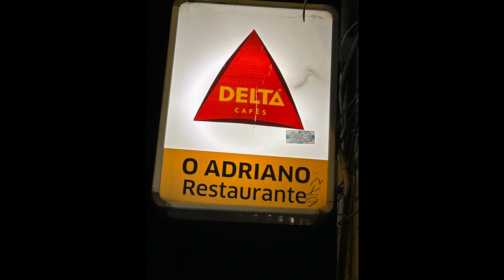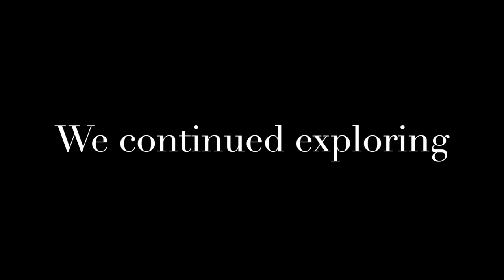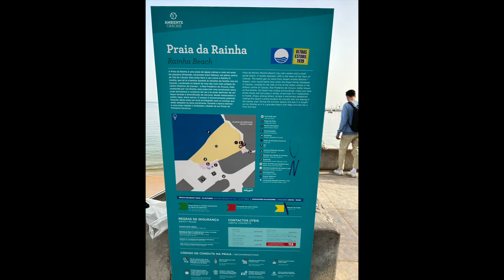Lisbon 2023 with the Boys Part 1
In February of 2023, we took our boys on what I am calling our last family trip.  I say this because Michael will most likely be heading out west for a job after May of this year.  This was our first time in Portugal and it was special.  I hope you enjoy the videos and photos.